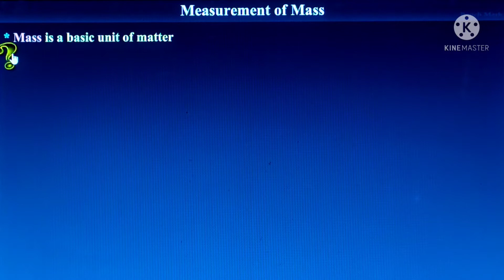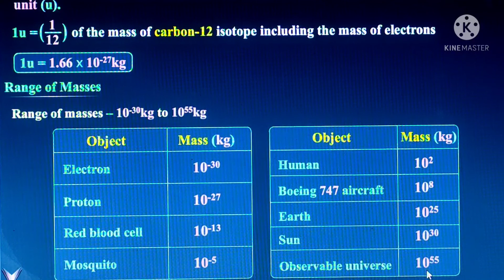(2.4)measurement of mass#yamunasphysics units and measurement chapter 1#plusonephysics